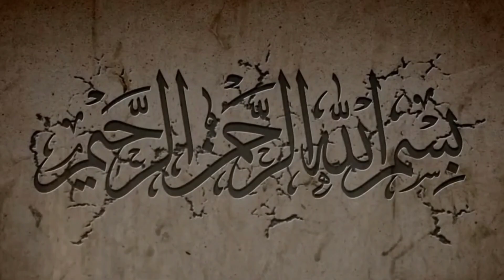Cara menghilangkan was-was dalam niat dan saat berwudhu || Syaikh Shalih Al-Fauzan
📢 Anda punya produk atau usaha dan ingin beriklan ? tapi terkendala editing video ?  Atau anda ingin beriklan di Sahabat Hijaz ?

📑 Hijaz Musvin juga melayani jasa Design Grafis, Motion Grafis, Website & Aplikasi Android.